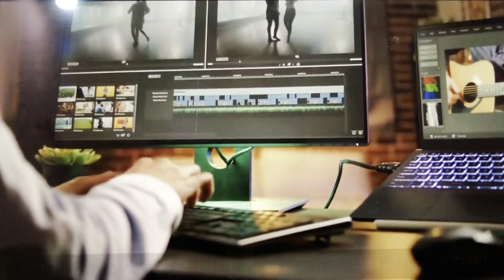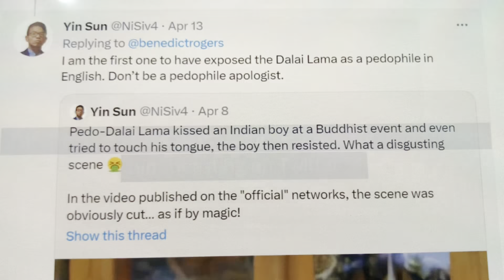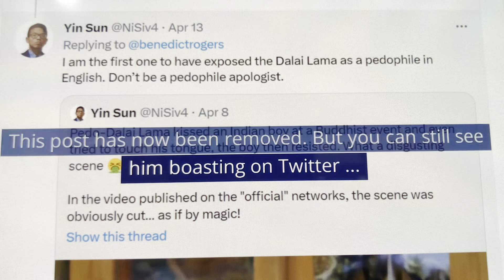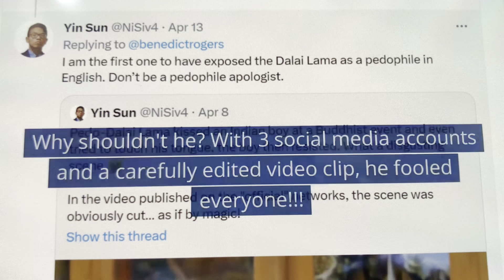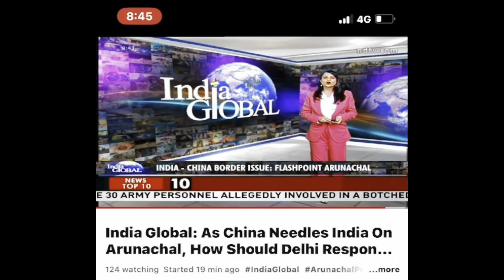WHO IS BEHIND THIS ALL?Lets reveal